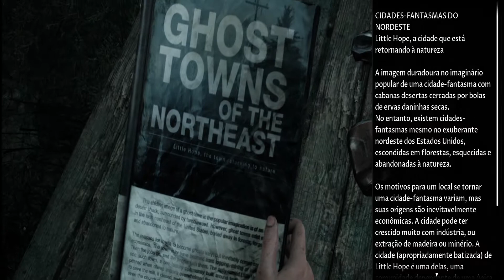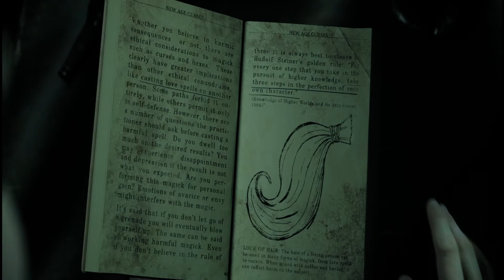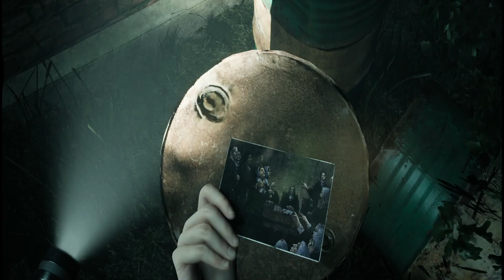Little Hope 03 Encontrei uma arma